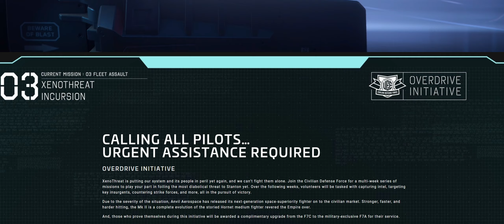SOIRÉE entre ORGAS - Star Citizen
• Rassemblez vous !

✍️ Pour rejoindre la Fédération, Inscrivez-vous sur le Discord !

        ♫ MUSIQUES UTILISÉES ♫

- Squadron42, star citizen theme by Pedro Camacho.

MA CONFIG:

►PC :
-Carte graphique : Nvidia GeForce RTX Gygabyte 4080 Eagle , 16 GB.
-Procésseur : AMD Ryzen  7950x3D 16 coeurs, 32core, 4.2 Ghz

►Périphériques:

-Ecran 1: Xiaomi MI Curved
-Ecran 2: asus VG24V
-Micro: RODE XCM, USB Condenser 44.1KHZ/16BIT
-Caméra: StreamCam Logitec 1080p, 60FPS, H.264.
-Souris: Corsair Elite PRO.
- Joysticks/HOTAS: X.56, Logitech + Thrustmaster TCA Sidestick Airbus Edition
- Palonnier : Rudder pedals, Thrustmaster